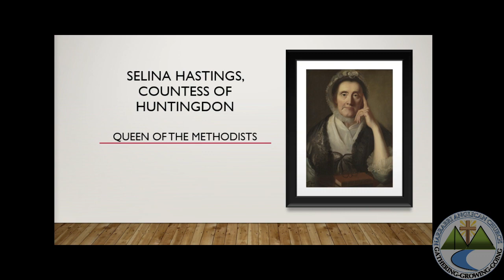Selina Hastings, Countess of Huntingdon - Queen of the Methodists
Ian Maddock Talk 2 - 18 Jun 2024